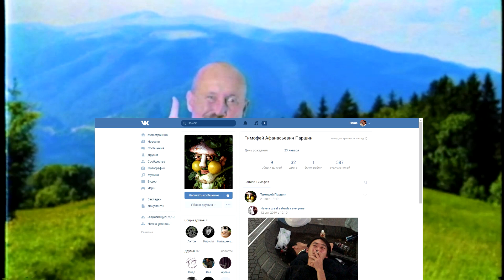Видео-обзор интересной страницы Вконтакте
Друзья, прошу прощения за хуёвый ломающийся голос. Вчера я очень сильно напился и громко кричал песни глада валакаса. При этом откладывать идею не хотелось.
музыка на фоне - sickmachine - Wild Rose